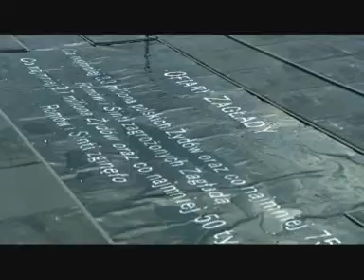kronika waw pl odc.12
W tym odcinku: plakat Honor na PKiN/ instalacje „Każdy z 12 milionów/ budowa ul. Strażackiej/ prezentacja firmy rymarskiej/ II rajd pojazdów zabytkowych „Stare jak nowe/ Stare Powązki  Biuro Stołecznego Konserwatora zabytków  przygotowuje elektroniczną wersję bazy danych nagrobków/ Orange Warsaw Festiwal